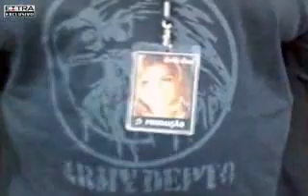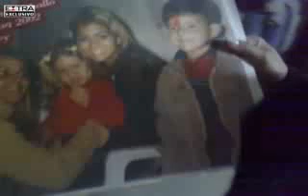De carona com Kelly Key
Equipe do Extra acompanhou a cantora a caminho de um show no interior do estado. Veja como foi a aventura.